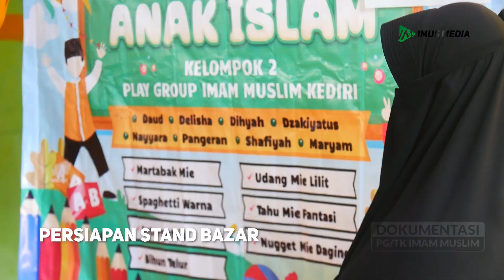Muamalah Day - Berdagang Sesuai Sunnah Rasulullah || PG & TK Plus Imam Muslim Kota Kediri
Alhamdulillah atas taufiq dari Allah Ta'ala kegiatan Muamalah Day yang diselenggarakan oleh PG/TK Plus Imam Muslim pada hari ini berjalan dengan baik dan lancar
Kegiatan muamalah day ini bertemakan "Berdagang Sesuai Sunnah Rasulullah Shalallahu 'alaihi wa Sallam", hal ini dimaksudkan tidak lain adalah untuk memberikan pembelajaran kepada siswa-siswi bagaimana cara berdagang dan bermuamalah dengan baik dan benar sesuai yang disyariatkan oleh Agama Islam
Masya Allah acara ini sangat meriah sekali, para pengunjung tidak hanya siswa-siswi PG & TK, tapi juga dihadiri oleh para walimurid dan juga sangat dinikmati oleh siswa-siswi dari SD
Semoga Allah Ta'ala senantiasa memberikan kemudahan bagi kami untuk terus mengembangkan pendidikan di lembaga kami
Barakallahu fiikum
Jazakumullahu Khairan